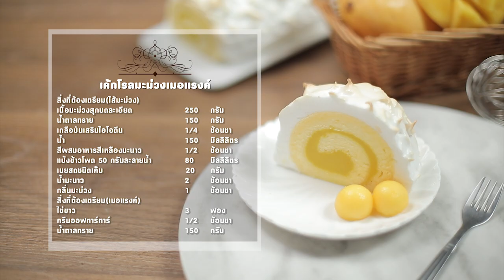เค้กโรลมะม่วงเมอแรงค์ ทำง่ายๆ สไตล์ อ.ยิ่งศักดิ์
เค้กโรลมะม่วงเมอแรงค์
Mango Meringue Roll
ผลิตภัณฑ์: แป้งเค้ก ตราริบบิ้น

สิ่งที่ต้องเตรียม(ไส้มะม่วง)

เนื้อมะม่วงสุกบดละเอียด 250 กรัม
แป้งข้าวโพด 50 กรัมละลายน้ำ  80  มิลลิลิตร
กลิ่นมะม่วง                                1             ช้อนชา

สิ่งที่ต้องเตรียม(เค้กโรล)

ถาดขนาด 11 x 15 x 1 นิ้ว (ทาเนยขาวรองกระดาษและทานเนยขาวทับ) จำนวน 1 ถาด
เนื้อมะม่วงสุกคว้านกลม สำหรับแต่ง

สิ่งที่ต้องเตรียม(เมอแรงค์)

วิธีทำ (ไส้มะม่วง)

1. ใส่เนื้อมะม่วงสุกบดละเอียดลงในภาชนะ ตามด้วยน้ำตาลทราย เกลือป่นเสริมไอโอดีน น้ำและสีผสมอาหารสีเหลืองมะนาวคนให้เข้ากัน นำขึ้นตั้งไฟ คนตลอดเวลจนส่วนผสมเดือด ลดไฟอ่อน เคี่ยวต่อจนน้ำงวดลง คนให้เข้ากัน
2. เติมแป้งข้าวโพดที่ละลายไว้ คนจนส่วนผสมสุกข้น ปิดไฟใส่เนยสดชนิดเค็ม น้ำมะนาว และกลิ่นมะม่วง  คนให้เข้ากัน พักไว้ให้เย็นสนิท เตรียมไว้เป็นไส้มะม่วง

วิธีทำ (เค้กโรล)

1. ใส่แป้งเค้ก ตราริบบิ้นลงในภาชนะ ตามด้วยแป้งข้าวโพด ผงฟู เกลือป่นเสริมไอโอดีนและน้ำตาลทราย เคล้าให้เข้ากัน
2. ใส่ไข่ไก่แช่เย็น กลิ่นวานิลลาชนิดน้ำและสารเสริมสำหรับทำเค้กสปันจ์ ตีด้วยความเร็วต่ำ 1 นาที เพิ่มความเร็วสูงสุด 2 นาที
3.  เติมน้ำเย็น ตีต่อที่ความเร็วสูงสุด 3 นาที ลดความเร็วต่ำ 2 นาที เติมเนยสดชนิดเค็มละลายและนมข้นจืด ตีจนเป็นเนื้อเดียวกัน ปิดเครื่อง
4. เทส่วนผสมที่ได้ลงในถาดอบ เกลี่ยหน้าให้เรียบ นำเข้าอบที่อุณหภูมิ 400 องศาฟาเรนไฮต์ ประมาณ 7 นาที หรือจนกระทั่งเค้กสุก เตรียมไว้
5. วางเค้กลงบนกระดาษ ทาไส้มะม่วงให้ทั่วเค้ก จากนั้นม้วนเค้กเป็นแท่งกลม นำเข้าแช่เย็นจนเค้กทรงตัวพักไว้
6. ทาเคลือบด้านนอกเค้กโรลด้วยเมอร์แรงค์ให้ทั่ว จากนั้นนำเข้าอบที่อุณหภูมิ 200 องศาเซลเซียส นานประมาณ 5 นาที วางแต่งด้วยเนื้อมะม่วงสุกคว้านกลมให้สวยงาม จัดใส่ภาชนะ พร้อมเสิร์ฟ

วิธีทำ (เมอแรงค์)

ตีไข่ขาวกับครีมออฟทาร์ทาร์ด้วยความเร็วสูงสุด 30 วินาที เติมน้ำตาลทราย ตีต่อจนส่วนผสมตั้งยอดแหลม ปิดเครื่อง เตรียมไว้สำหรับเคลือบเค้ก

▲Line @yingsakfood